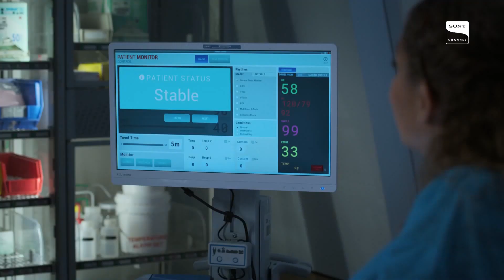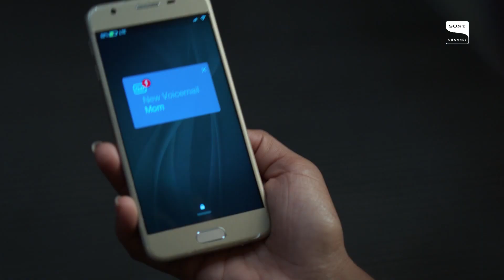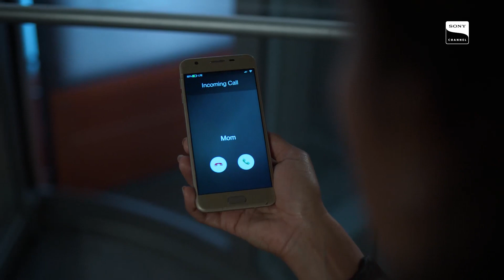The Good Doctor 3x03: "No te ENTROMETAS" | Sony Channel Latinoamérica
The Good Doctor 3x03: Claire

La Dra. Claire Brown enfrenta complicaciones en casa y en el trabajo mientras se prepara para dirigir su primera cirugía. El personal debe tratar las lesiones de un pescador sin dañar su botín de pesca.

Sobre The Good Doctor: Shaun Murphy (Freddie Highmore) es un joven cirujano residente que tiene autismo y el síndrome de Savant, conocido como el "síndrome del sabio". Debido a estas condiciones, Shaun tiene unas habilidades mentales impresionantes.

En el canal de Sony Channel Latinoamérica puedes ver momentos icónicos de las mejores SERIES. Grey´s Anatomy, The Good Doctor, Shark Tank… Sigue con nosotros las aventuras de los mejores personajes de series y comenta lo que piensas.